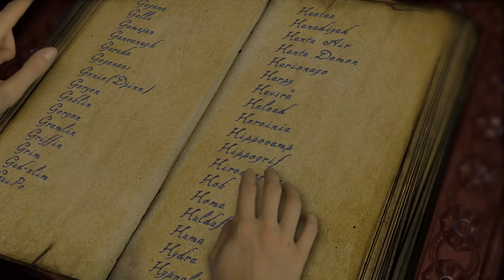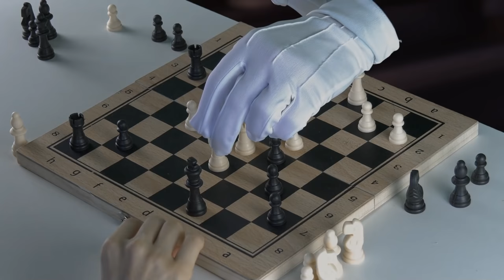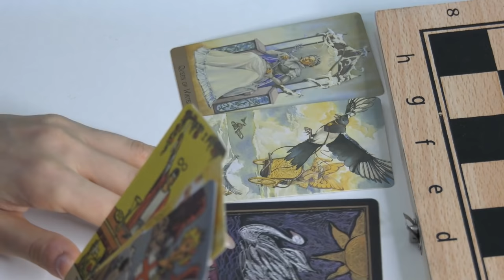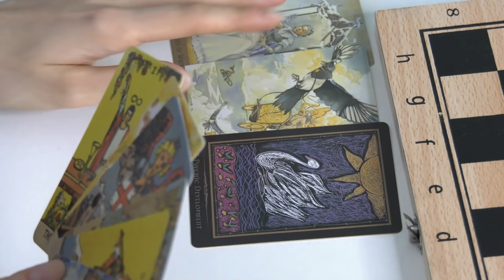Genie and The Sacred Prism Hall Riddles | ASMR Medieval Fantasy |#30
This is a part of a story. All the videos and characters are interconnected.
In this episode Amanita meets a Magical Genie who makes an unusual partnership offer.
Amanita explores the Sacred Prism Hall in order to find an artifact that you've seen before...
Guest Star Vadim Davydov
Created by Anastasia
Software: After Effects, Audacity, Unreal Engine 4
Movie Theater asset for UE4 by Nimikko
Other assets that I used to create the Prism Hall in UE4: Merlin's Cave by Leartes Studio; Elder Library by Omengames; Medieval Fantasy Lamps by Bartosz Wozny
All characters are fictional and are designed for immersion into the Atmosphere.
No references to specific nations or historical events are made.
If you wish to support me and get a behind-the-scenes access:
Discord for Secret Button Society
I appreciate if you help to translate this video to your native language.

Subtitles:
Vietnamese by Hanna Truong
Spanish by Jun Esquivel
Portuguese (Brasilian) by Mariana
Italian by Ilario Saini
Korean by Lina Lee
Czech by Lenka Adamová
French by Gauthier Laventure
Polish by JMG
Japanese by Maikos1
German by Julia
Finnish by Emmi My
Malay by Fy
Romanian by Rrachelq
Chinese by Morris Wednesday
Serbian (latin) by JX
Serbian (cyrillic) by Boce
Dutch by Meshbag
Albanian by Xhesi Orsi
Filipino by Jerico Mansueto
Indonesian by Jisu Sentiment and  Fanyaa
Turkish by Ayla G
Arabic by hala_zaid99

Timestamps:
0:00 Previously
1:17 Meeting a Genie
2:32 Walking and talking
4:13 The old lady appears
4:39 The young lady appears
5:27 a very important conversation
6:42 Amanita goes inside a screen
7:04 Observing the Prizm Hall
8:13 Reading Encyclopedia
8:59 Breaking the door
9:28 Taking a look at the cell with an object
10:15 The first Riddle: Labyrinth
12:17 The second Riddle: ...what is this?
14:06 The third Riddle: a chess tournament
18:49 "Playing by your own rules"
22:21 The Main Prizm Riddle
24:34 The item is released